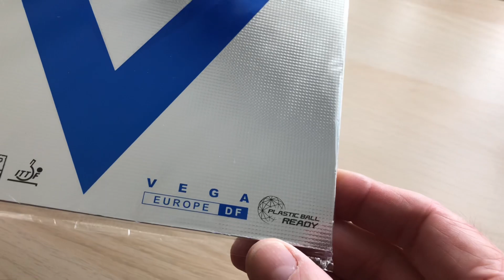Balsa Light Custom Table Tennis Bat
A look at our brand new Balsa Light table tennis bat and blade.

The bat is fitted with Xiom Euro DF rubbers to create a lightweight 150g set up!